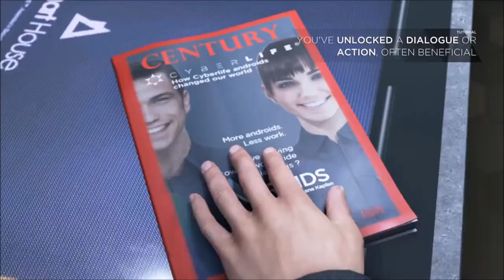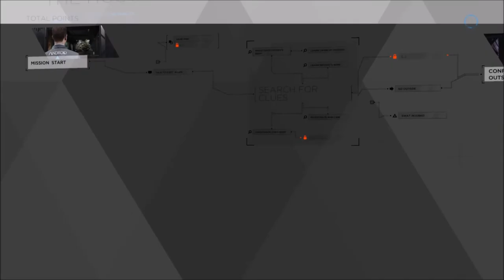Detroit Become Human: Using The Gun (Ending)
Detroit Become Human on PS4, This game looks to be very deep with the choices that you can make. The outcome of not only yourself, but other characters are drastically affected by your
actions throughout the game
In this Video on Detroit Become Human We use the gun to kill Daniel